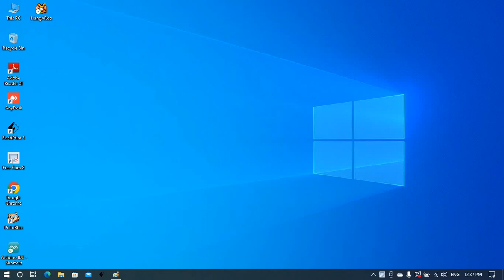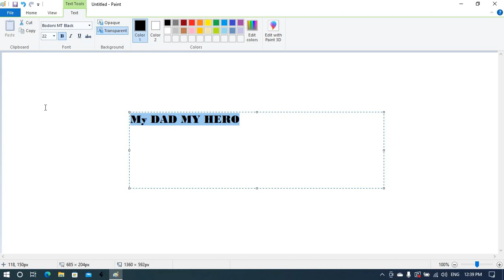How to use Text tool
In this video, you are going to learn about How to use Text tool.

Checkout our full video to get more information in detail.

Keep watching our channel and support us!!

For more regular updates, click on the bell icon.

We enhance your skills through our videos.